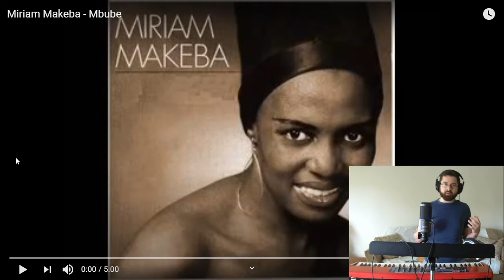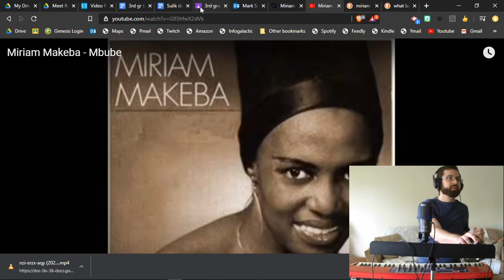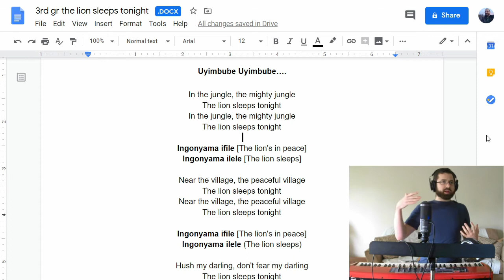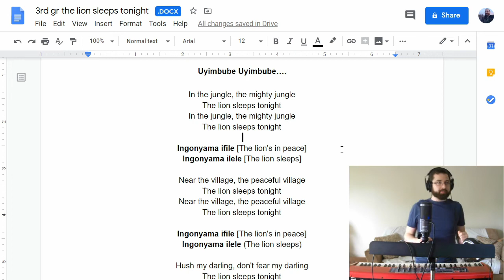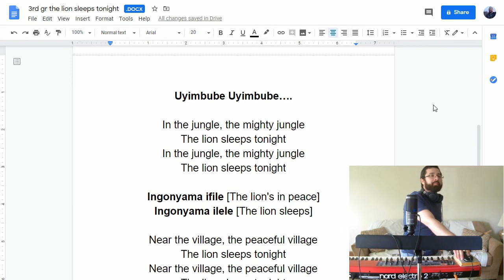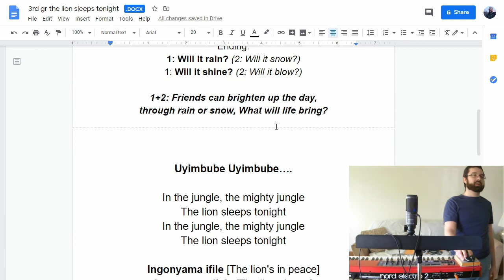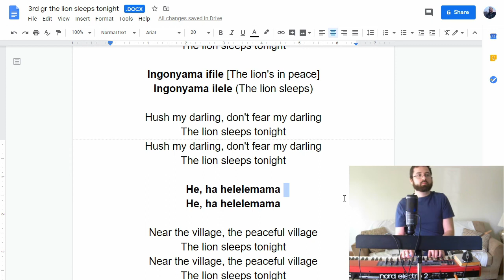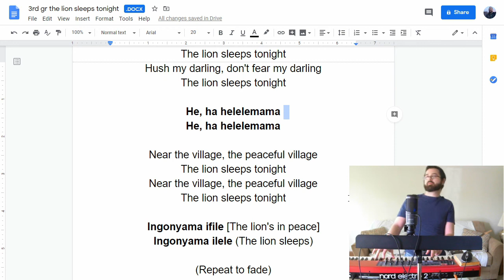"The Lion Sleeps Tonight": Video Music Lesson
1) Brief history lesson of one of the song's many performers
2) Vocal Demonstration
3) Diction lesson (how to say the Zulu words)
4) Piano track for you to sing along.

Uyimbube Uyimbube….

In the jungle, the mighty jungle
The lion sleeps tonight

Ingonyama ifile [The lion's in peace]
Ingonyama ilele [The lion sleeps]

Near the village, the peaceful village

Hush my darling, don't fear my darling

He, ha helelemama
He, ha helelemama